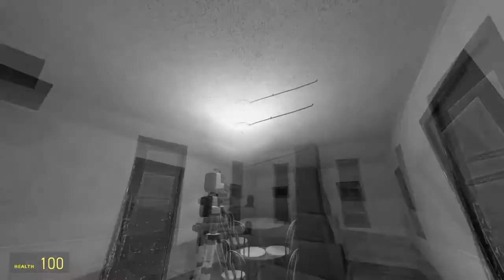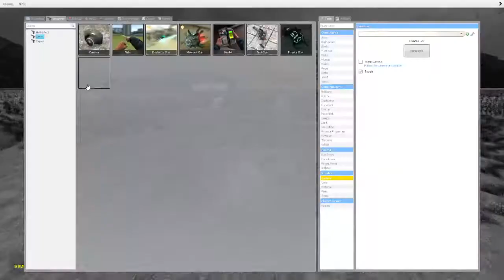The Adventures Of Grandpa and Shag